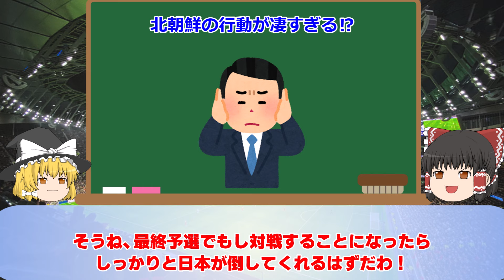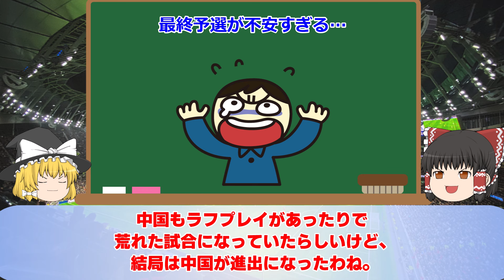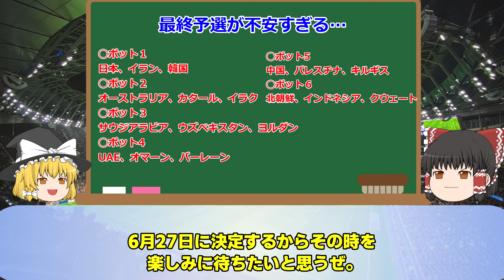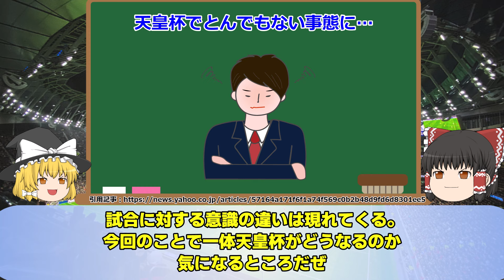最終予選の組み合わせが絶望的になる可能性が高すぎる…そして天皇杯で負傷者続出のとんでもない事態に…【ゆっくりサッカー】